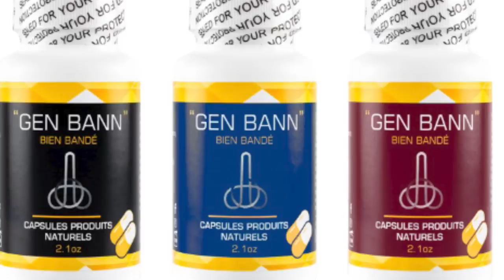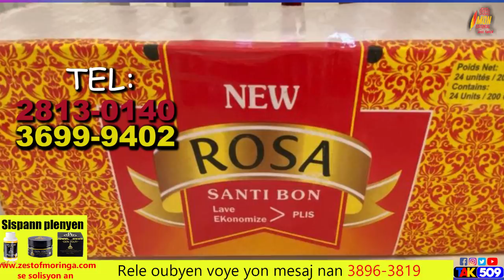Aprè nouvèl sa, gad sa kolonbi fè....tifi Handal la pale, FBI pat vle..., men moun yap pwoteje yo.